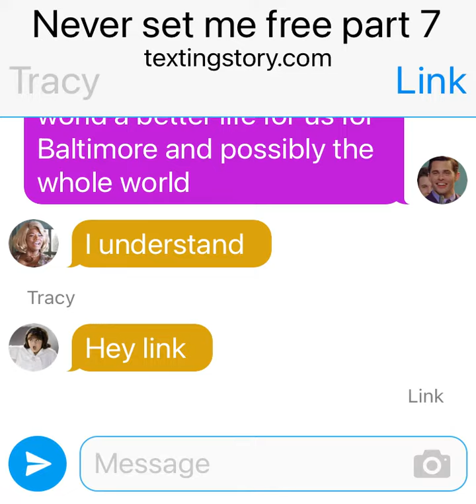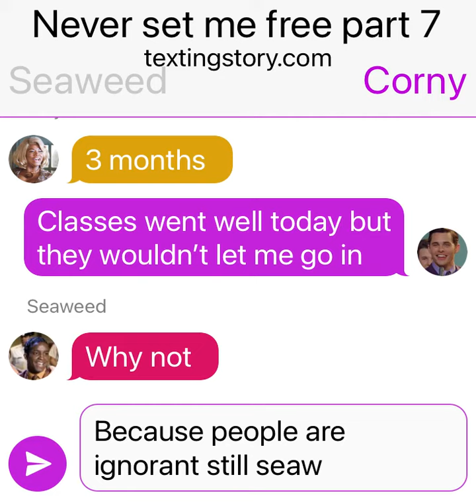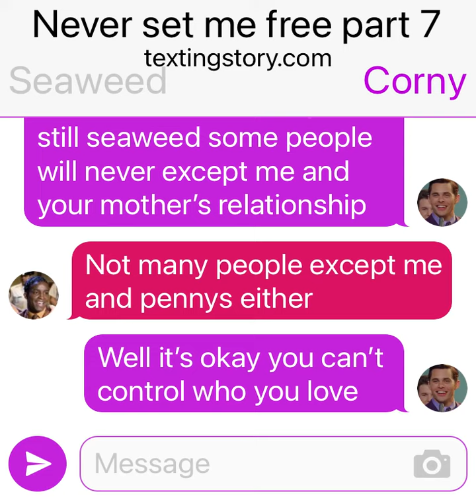Never set me free part 7